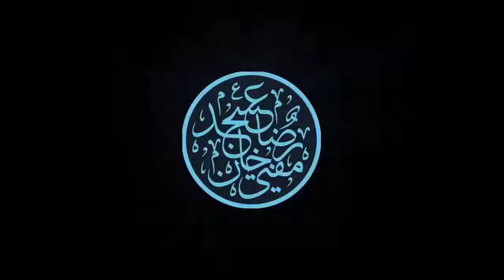Dua For Ahlussunnah by Huzoor Qaid e Millat in front of Holly And Glorious Ka'bah after Umrah